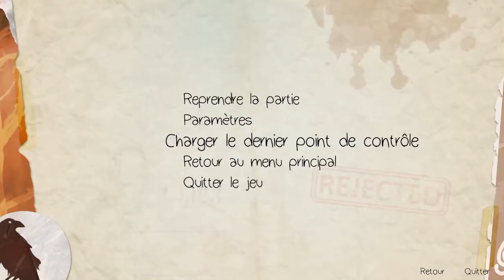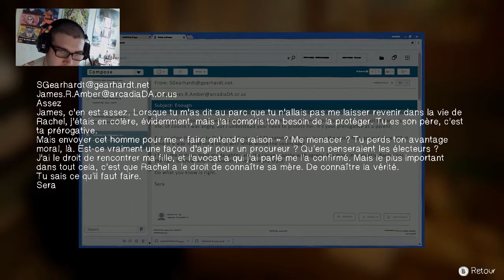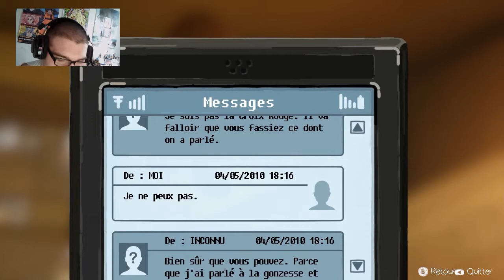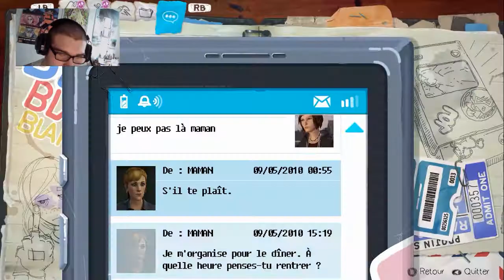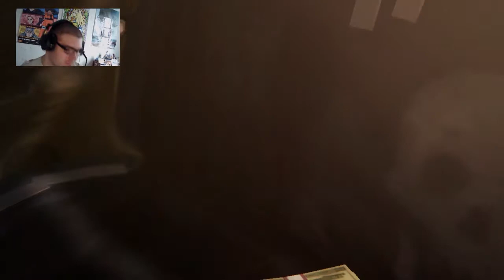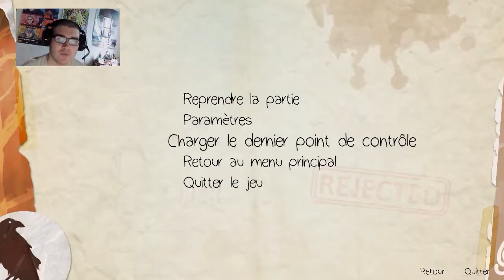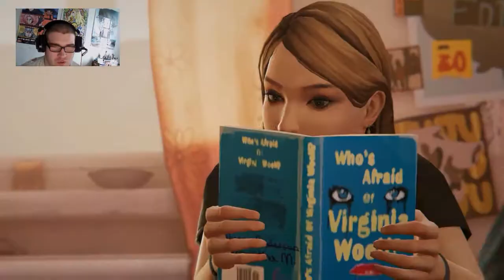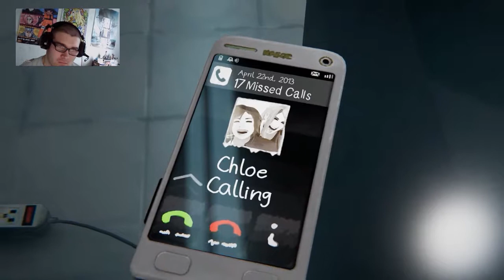Life is strange before the strop chapitre 4 Partie 3/3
Hello tout le monde, nous voici enfin pour le second chapitre de life is strange before the storm. Diviser en 3 partie